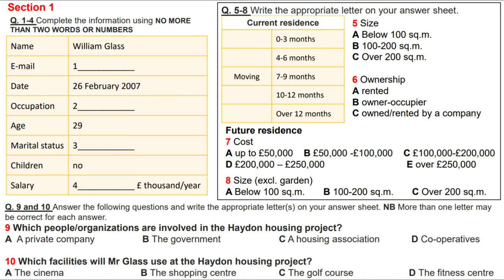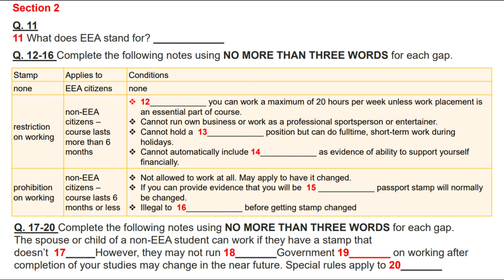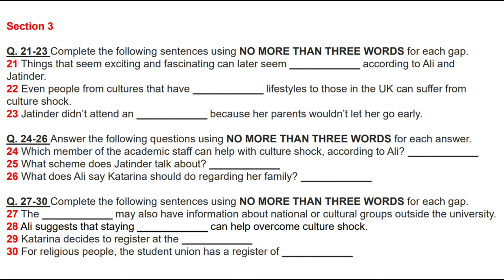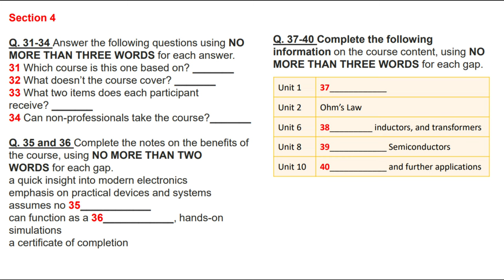IELTS LISTENING PRACTICE TEST 2023 WITH ANSWERS | 29.1.2023 | Name William Glass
IMPORTANT LISTENING 2023
VERY IMPORTANT LISTENING TEST

Name William Glass listening
Name William Glass ielts listening

Latest listening test
Ielts latest listening practice test
International English Language Testing System
listening actual test 2023
listening recent actual tests

Where had jane decided to go on her holiday
How long will the customers course last  listening
Very light brown briefcase listening
Where is Mr. Garcia living listening
Name size miles per gallon listening
Martina Bila's appointment listening
Thieves often target students homes because students listening

1. Listening IELTS Practice Test Cambridge 2023
2. IELTS LISTENING PRACTICE TEST 2023 WITH ANSWERS
3. IELTS Listening Test with Answers
4. IELTS Listening test from real exam
5. Listening IELTS 2023
6. IELTS OFFICIAL TESTS 2023
7. Listening Practice Test With Answers
8. listening Ielts practice test 2023

THANKS...